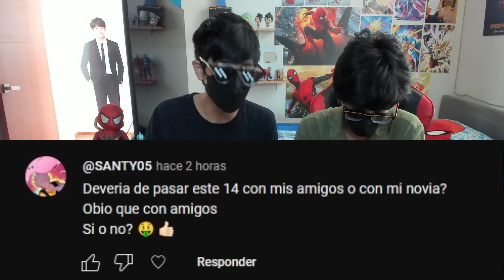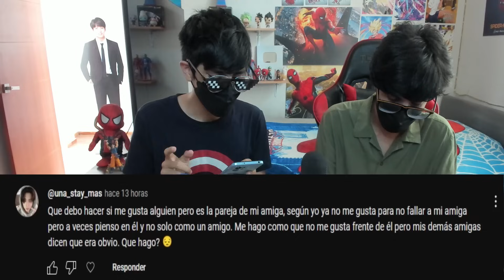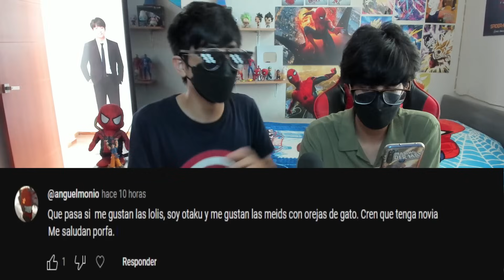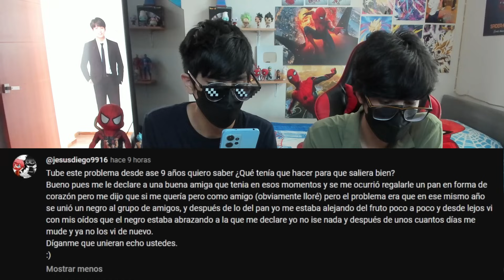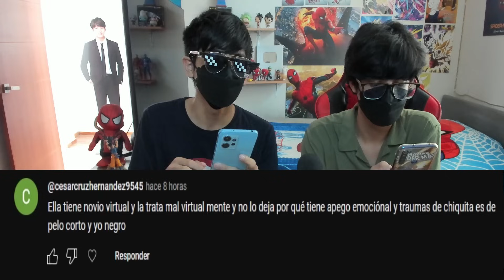Su NOVIO la ENGAÑA con SU AMIGA!! 💔